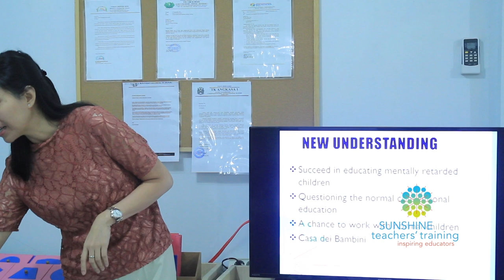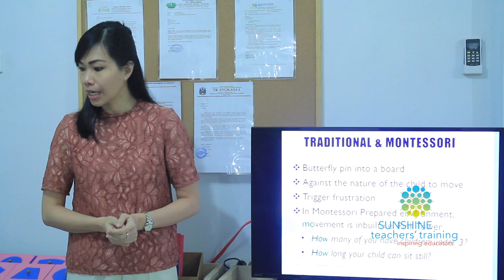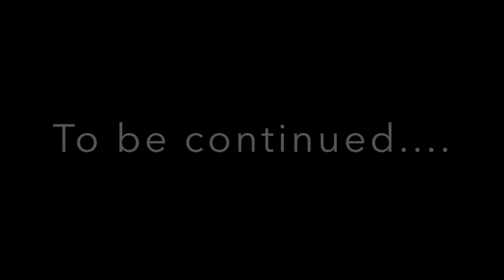Montessori Di Rumah II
Berikan yang terbaik untuk anak-anak!
Bergabunglah dengan Ribuan Orang Tua & Guru = Dapatkan Seri Video Montessori Gratis Ini
Baik orang tua, kepala sekolah atau guru PAUD, kalian dapat belajar tentang Montessori bersama kami melalui Program Diploma dan Pelatihan dalam Bahasa Inggris atau Bahasa Indonesia, baik secara online maupun onsite.
Kami juga menawarkan pelatihan In-House Training serta jasa konsultasi untuk PAUD .
Kami adalah pusat pelatihan Pendidikan Anak Usia Dini terkemuka di Indonesia dan berkembang secara online menjangkau Asia Tenggara.
📣 Jangan ketinggalan video-video menarik dari kami.